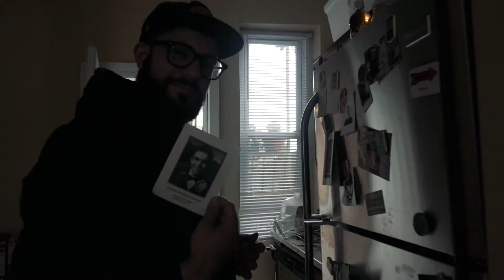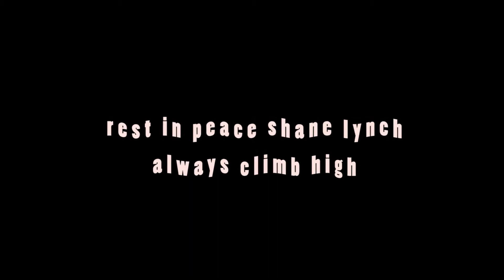Ash Rekum - Climb High (Official Music Video)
Track: Climb High
Artist: Ash Rekum (@AshRekum)
Album: From Soul to Surface

Shot by Outgrower (@outgrower )
Producer: Axiom (@axiomwilliams)
Mixing/Mastering: Godfather P.

1st Offical Music Video!
From Soul To Surface Coming Soon!